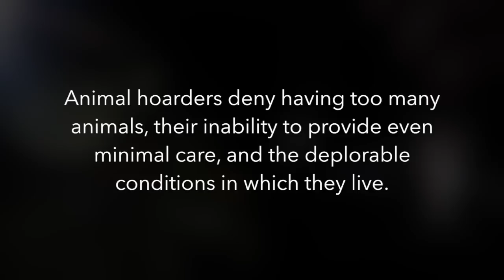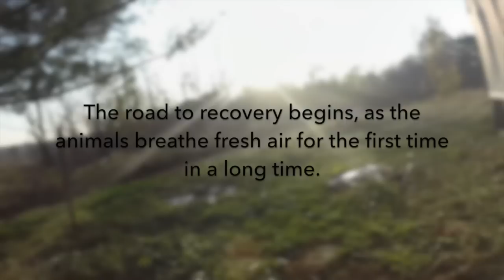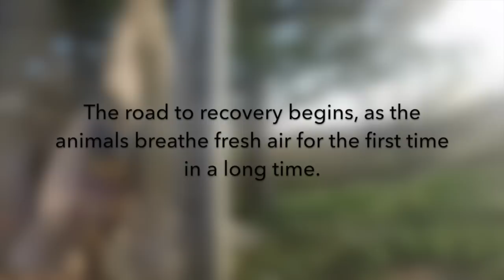Animal Hoarding - Slipping Into Darkness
October 25, 2014 - After a social worker with Adult Protective Services contacted the Ohio SPCA, members of the Ohio SPCA Response Team traveled to eastern Ohio in order to remove cats and one hen. Living in darkness, these animals were not only sick, they had been deprived of fresh air and clean water and food. Words cannot describe the conditions in which these animals and the homeowner were living. It was shocking and heartbreaking.